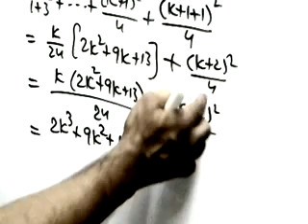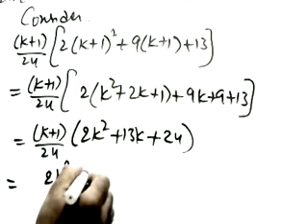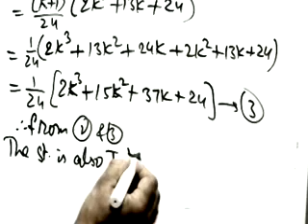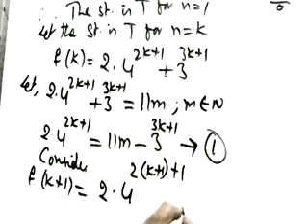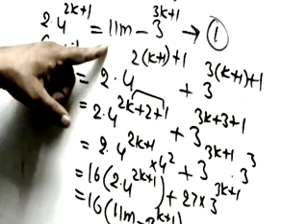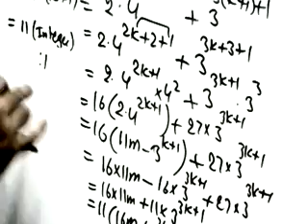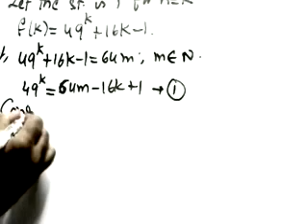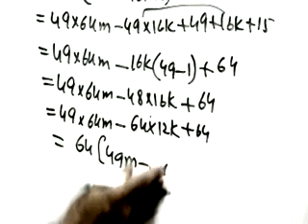Mathematical Induction part 4 inter second year 12th class Important Q's urdu hindi By Arshad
1. By the principle of MATHEMATICAL INDUCTION prove that
1. 1³/1 + (1³+2³)/(1+3) +
(1³+2³+3³)/(1+3+5)+ - - upto n terms =
n/24[2n³+9n+13]
2. prove that 2.4²ⁿ⁺¹+3³ⁿ⁺¹ is
  divisible by 11.
3. prove that 49ⁿ+16n-1 is
 divisible by 64